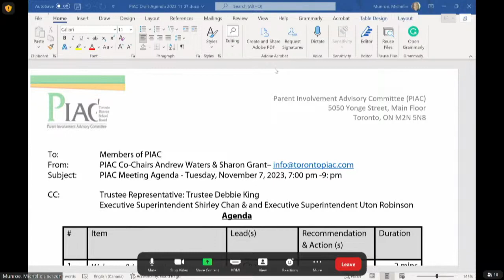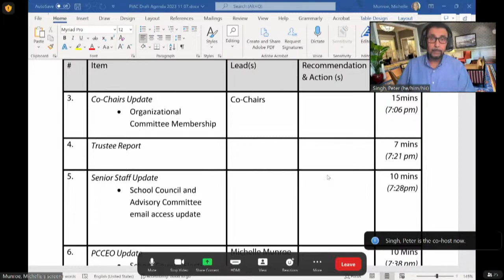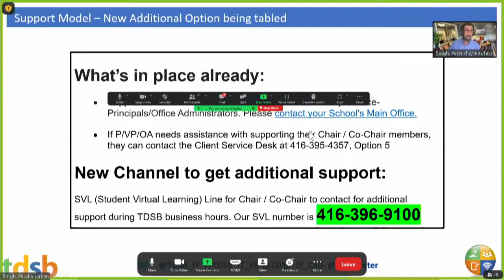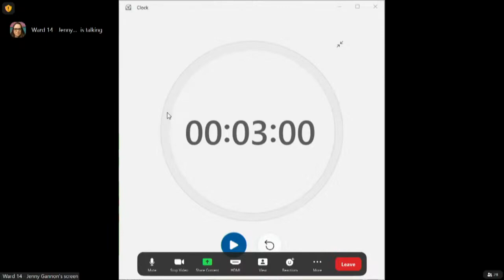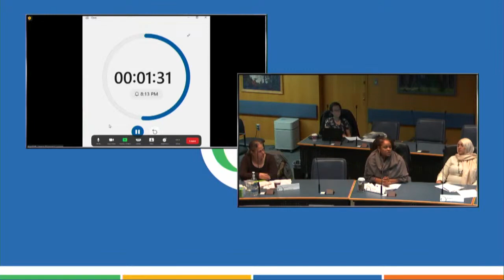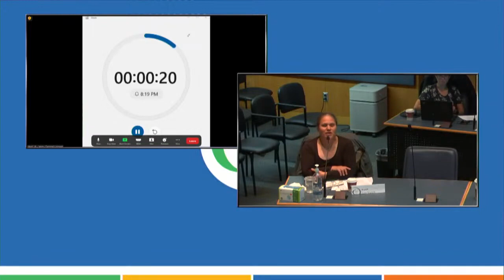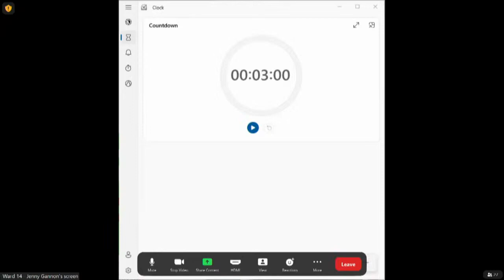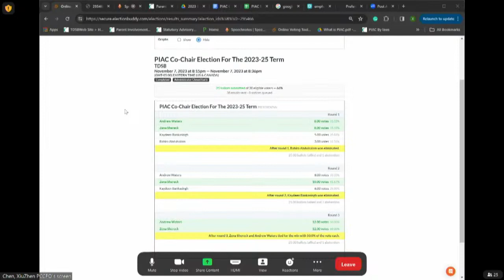20231107 PIAC Meeting